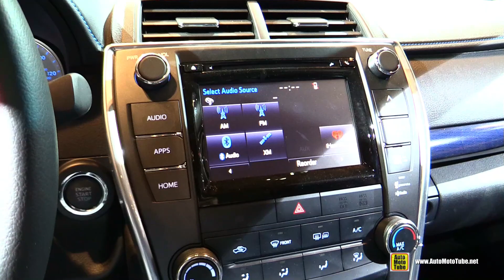2016 Toyota Camry SE Special Edition - Exterior and Interior Walkaround - 2015 Chicago Auto Show